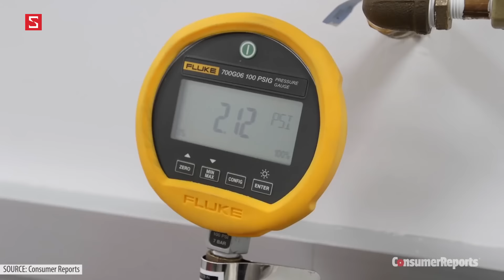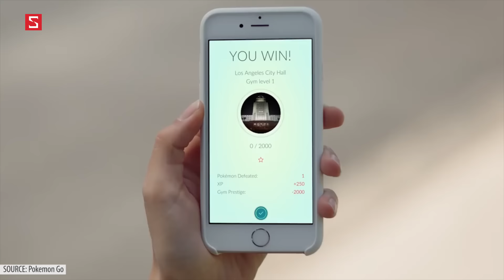Schannel - HNCGH 11/7: S7 active chết vì nước, Niantic mở Pokemon Go cho chơi 30 phút, Oppo Neo 9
HNCGH 9/7: Nexus 5P lộ diện, Trình duyệt của nam sinh Việt 15 tuổi, Smart ô tô Roewe RX5
HNCGH 8/7: Laptop Mi Book lộ diện, Pokemon Go cho WP, Galaxy J2 2016 + S7 Olympic ra mắt